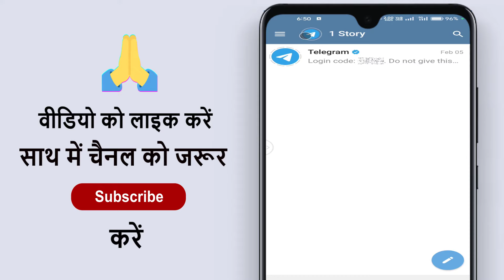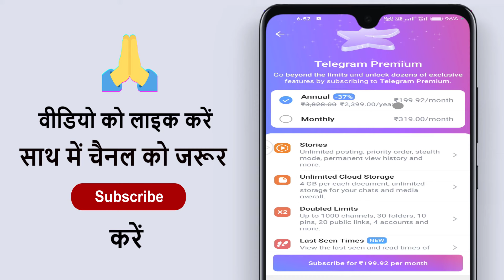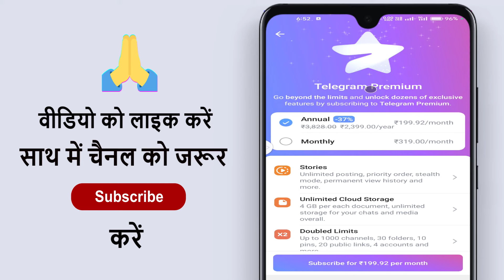Telegram Par Story Kaise Lagaye ! Telegram Pe Free Me Story Kaise Lagaye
telegram par story kaise lagaye ! how to set story in telegram ! how to set story on telegram ! telegram pe story kaise lagate hai ! telegram ka story use kaise kare

aaj ke is video me ham batane vale hai telegram par story kaise lagate hai